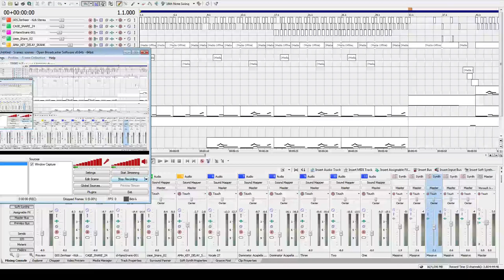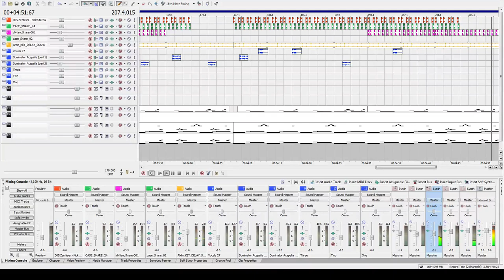DJ CASE - TUFF